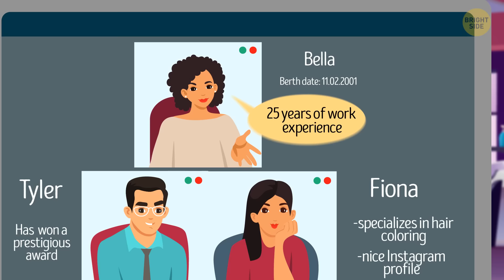21 Riddles to Pump Up Your Detective Muscle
Hey there! Ready to test your brainpower? We've got 21 riddles that'll really give your detective skills a workout. These puzzles are perfect for sharpening your mind and having some fun at the same time. Gather your friends or go solo, and see how many you can crack. Think you've got what it takes to solve them all? Let's find out!